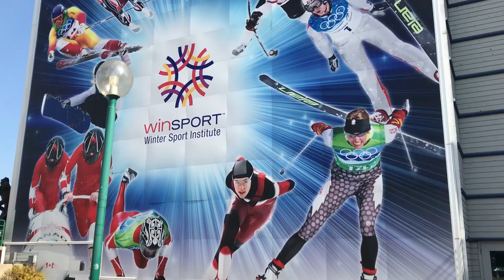Free Fall Canada Olympic Park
Today, we are at Canada Olympic Park in Alberta, also known as Winsport.

This is where the 1988, Winter Olympics was held. It was at that time the first Jamaican bobsled team, competed in the Olympics. It inspired a movie called “Cool Runnings”. I watched that movie when I was younger, back in the Philippines, but never even dreamt that I would be in the same area. I didn’t even make the connection between movie, and Jamaican bobsled that was on display during my first few visits. I only made the connection when I re-watched the movie on Netflix a few months back.

We are here for one very specific activity, “Free Fall”. At the time of filming this is the latest addition to the Park. You can go for 1 jump or 2 jumps, if you’re doing this to face your fear of heights, one should be enough. If you’re doing this for fun I’d say, do the 2 jumps. It’s 24.99 for one jump, and 34.99 for two jumps.
They have more activities here in the summer like the summer bobsled, zip-line, mini golf and luge.

Looking at the jump platform, it looked really high. 80 foot drop they say. I tried to research on the jump before I went, and came across this video by Danny Austin from the Calgary Herald and Calgary Sun.

He got all his gear hooked up, all that was left was to jump. And after 45 minutes of standing on the ledge, he calls it off. I feel bad for him, because he had to do this for work, at least for me, I choose to be here, I wanted to do this.

It might seem the first thing you want to do, is look down. If you’re already afraid of heights, just don’t, just don’t look down.

The harness and system looks really safe. They had a redundant line as well, that is in parallel with the main line. George explained in detail what I can expect, and what to do, like gripping line for comfort, it doesn’t do anything. It’s more for your mind. For it to think that it’s secure, because you’re holding on to something. He also went over how to take off from the platform, “it’s a step, not a jump”.

If they offer to count down, just say yes, it might not seem much, but if you have a cue to step forward, it helps you to just go for it. Biggest tip of all, look forward, enjoy the view of Calgary.

The free fall in video land is short, but for me, it was definitely longer. The feeling of weightlessness is just great. They said it’s just like skydiving, but I haven’t tried that yet. The most similar experience I can compare it to, is a roller coaster, but without the bulky harness, and coming from a really steep angle, and also that last more than a second. Having no bulky harness at all, I feel so free. You can just get immerse in the experience.

Time for a second jump. To be transparent, I think this was easier for me to do, because, I did something like this before. When I visited the Philippines a few years back, I went cliff diving. Although the height of the diving boards is not even half of this.

When I got down from my second free fall, someone said to me that my lips were so white. They asked me if it was windy up there, and I said yes. I’ll just go with that, it was windy and Calgary so dry, that’s why my lips were white. I did forget my lip balm after all. Yah, I’ll just go with that, it’s not that I was so scared that my lips turned white, it was just windy.

And if you did it, did you step off right away or, did take you a few minutes, to gather courage to step off.

Bottle Storage Pod

3/8-Inch Drive Click Torque Wrench

Bike Water Bottle Cages Saddle

Micrometer Caliper